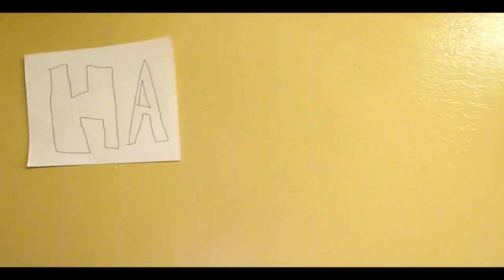Happy Birthday 2 ME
Its my birthday and ill cry if i want to, die if i want to. you would cry to if it happened to you :D This is the hd remake of the second video i made for this channel with a big twist :D